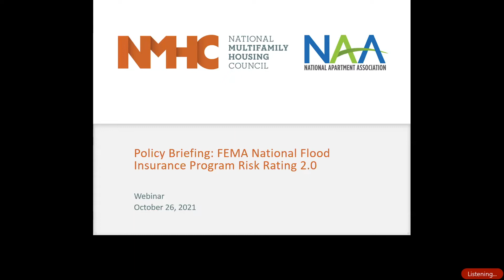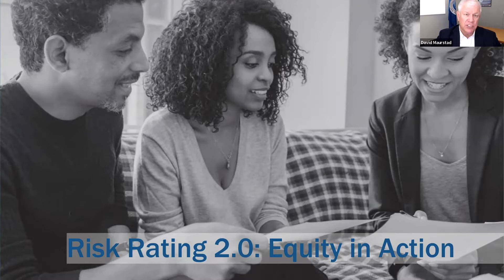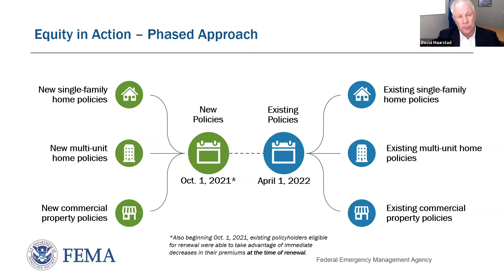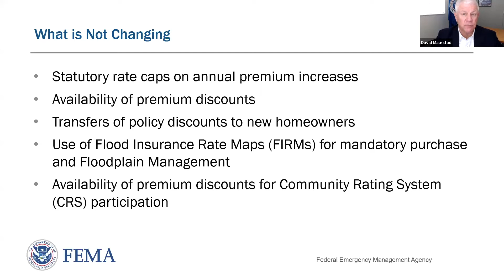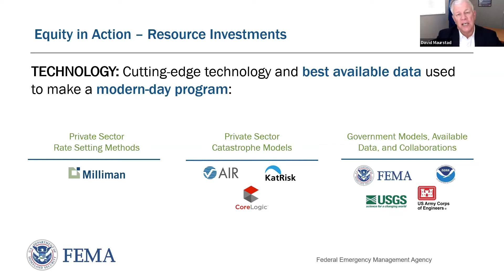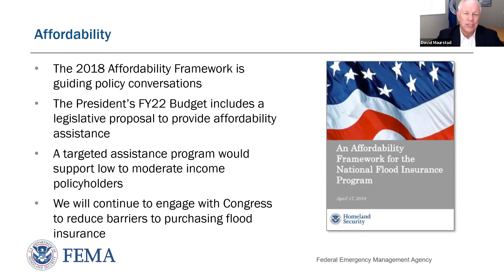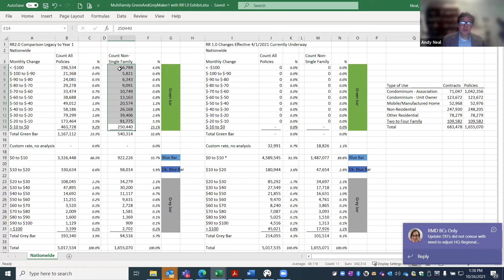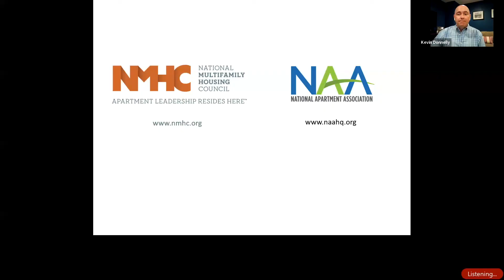Policy Briefing: NAA NMHC Webinar on Risk Rating 2.0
NAA and NMHC have partnered to host a policy briefing for members to learn first-hand from FEMA representatives about the rationale for Risk Rating 2.0, its impact on flood insurance premiums, and the program's impact on the multifamily industry.